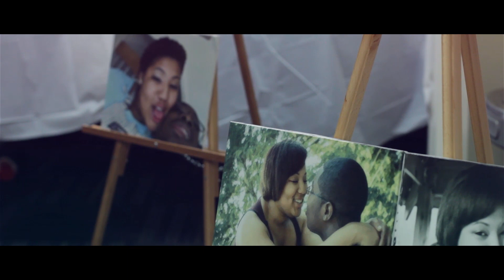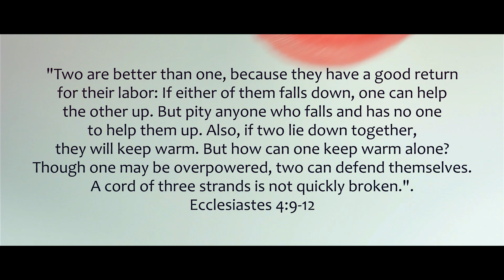Calvin Cummings's Wedding Proposal - Chattanooga Wedding Videography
Chattanooga Wedding Videography